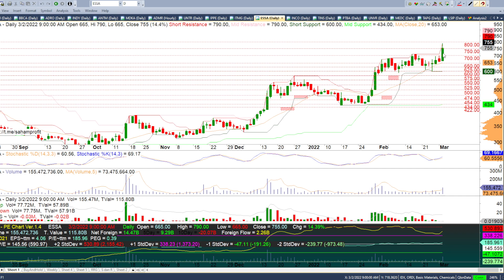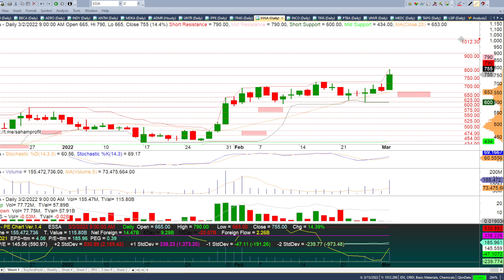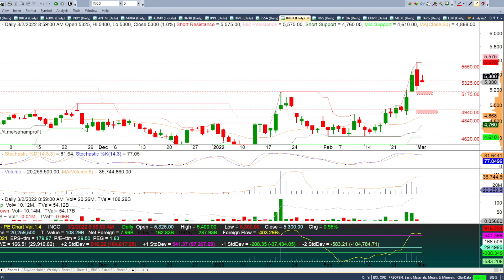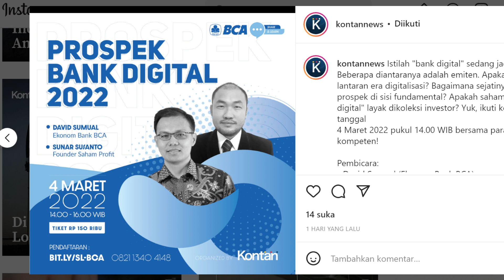Analisa Saham Hari Ini ADMR UNTR IPPE ITMG ESSA INCO 2 Maret 2022 - 4 Maret 2022 Part 2 / 3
Analisa Saham Hari Ini TINS PTBA UNVR MEDC TAPG LSIP 2 Maret 2022 - 4 Maret 2022 Part 3 / 3

Analisa Saham Hari Ini BUMI BBCA ADRO INDY ANTM MDKA 2 Maret 2022 - 4 Maret 202 Part 1 / 3

Chapters:
00:00 - Intro Analisa Saham Harian
00:43 - Analisa Saham ADMR
02:56 - Analisa Saham UNTR
05:30 - Analisa Saham IPPE
07:33 - Analisa Saham ITMG
09:43 - Analisa Saham ESSA
11:19 - Analisa Saham INCO
12:47 - Prospek Saham Digital 2022 KONTAN Share and Learn